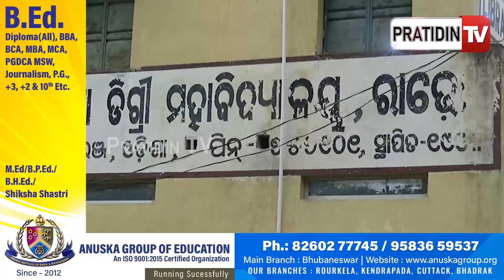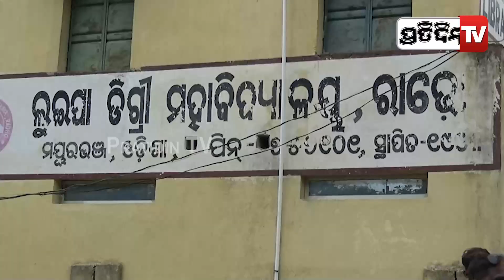ଟଙ୍କା ନେଲେ ଫେରାର ହେଲେ ଆଉ ଏବେ ବନ୍ଧା ହେଲେ ପ୍ରିନ୍ସିପାଲ ସାର୍‌...